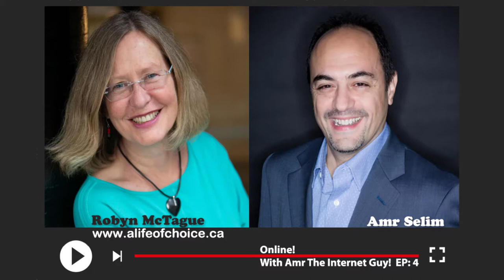🌐 EP-4 With Robyn McTague, Taking charge of your Website as an Entrepreneur | Online With Amr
🌎 This is Online With Amr The Internet Guy!
The show focuses on entrepreneurs and business owners to help them become more successful in conducting their business on the web without being stuck with Technology, getting a headache, pulling their hairs out, or buying expensive software!
EP4 - Taking charge of your Website as an Entrepreneur!
Hey guys and welcome to Episode 4 of – online with Amr The Internet guy In this episode, I am with Robyn McTague
The Master Holistic Healer from Richmond BC. Canada
Initially, I approached Robyn to discuss her “online approach” as a business owner and entrepreneur.
I had learned that she had a bad experience with a web design agency that had prompted her to take matters into her own hands and take back control of the process to build her business’s website.
So what happens when a business owner has a bad experience with their web designer? How do you solve this issue and push through?
During our conversation, I got to know more about Robyn and her unique business services.
We ended up discussing motivation, energy, blocks and metaphysics!
We also spoke about the 3 different iterations of her business website as well as the experience she has gone through over the past 3 or 4 years in order to finally have a good working website that she feels satisfied with.
My conversation with Robyn was quite interesting, it got my brain going-on for the rest of the day,
I am certain that you will learn from this conversation as much as I did, so here it is!
Amr

How to get in touch with me:
Websites: